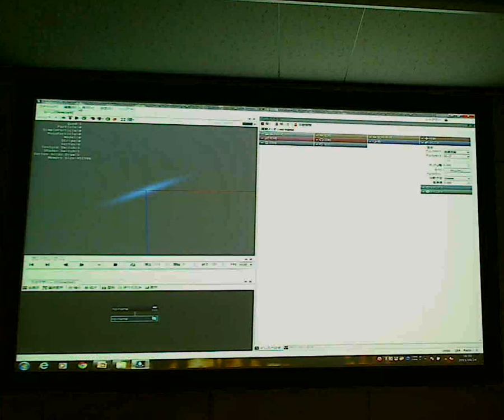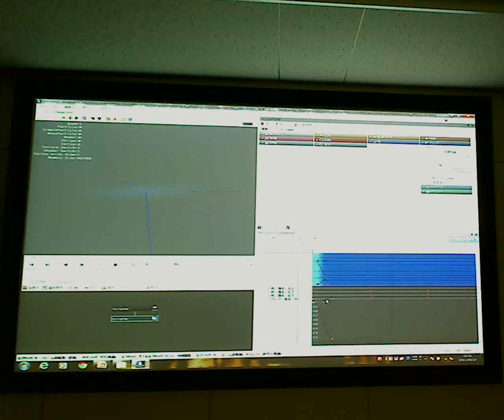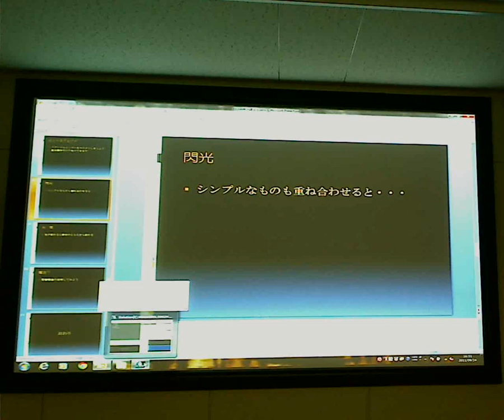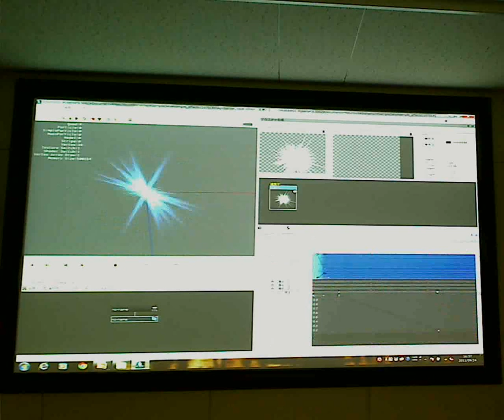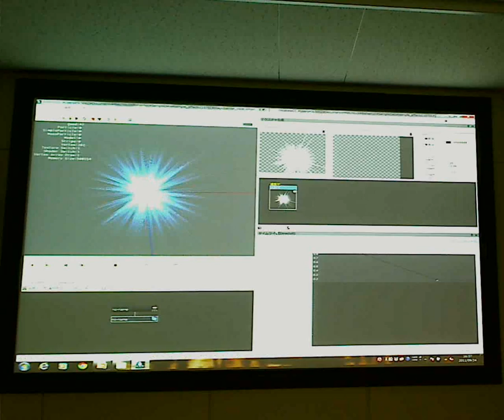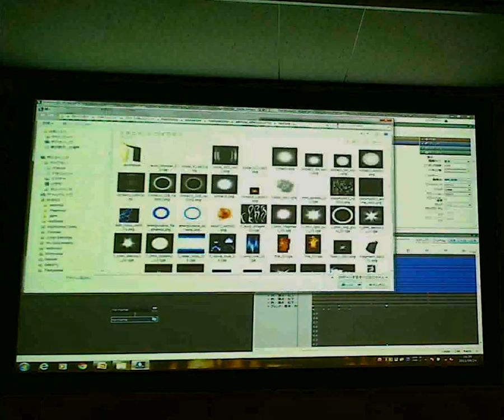BISHAMON講習会 初級エフェクト作成講座 (4/8)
ヒットエフェクト途中～閃光途中
00:00 ヒットエフェクトつづき
07:16 閃光
　・シンプルなものも重ね合わせると・・・
(5/8)へつづく